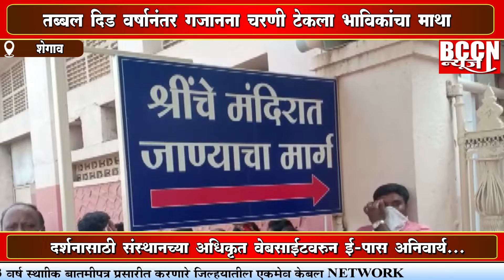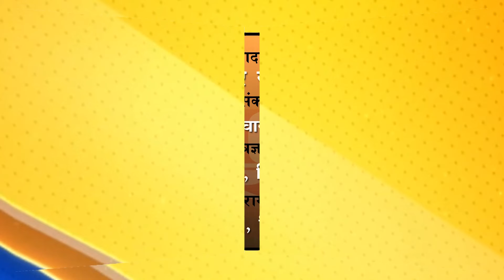शेगाव : तब्बल दीड वर्षानंतर गजानना चरणी टेकला भाविकांनी माथा...